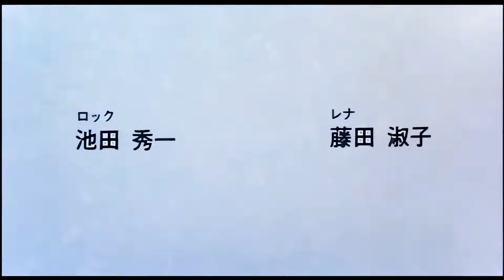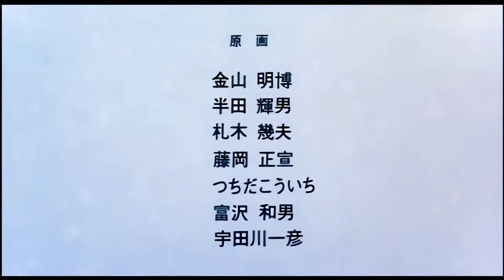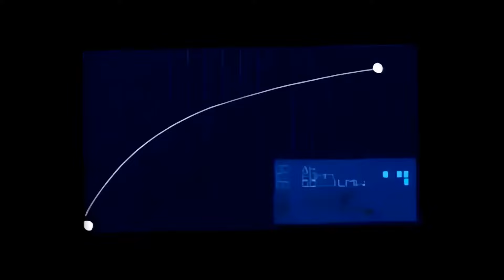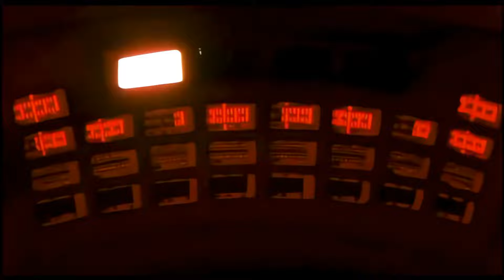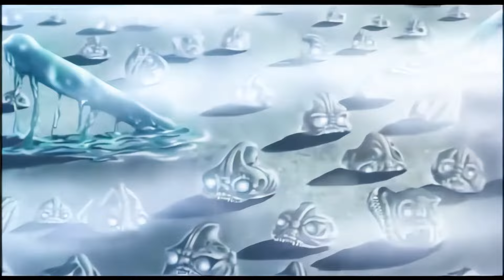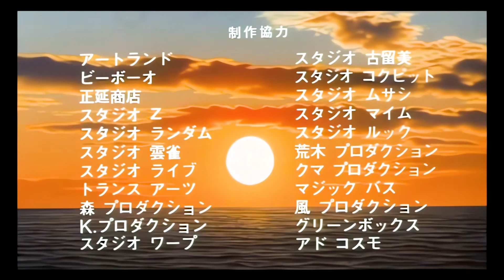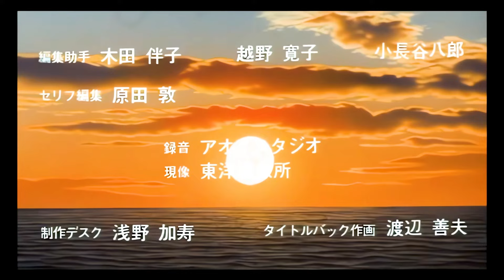火の鳥2772 愛のコスモゾーン 1980 High-FPS/HD/色修復 hinotori Phoenix 2772 Space Firebird 高FPS化/高清 レトロアニメ 怀旧动画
手塚治虫のライフワークとして有名な漫画シリーズ『火の鳥』のアニメ映画化。
   映画用に書き下したオリジナルストーリーで、脚本は手塚治虫と杉山卓の共同執筆。
    総監督は手塚治虫、監督に杉山卓、撮影は八巻磐がそれぞれ担当。
    ミニチュアの宇宙船を撮影し、その輪郭をなぞってアニメーションにするなど、ＣＧのない時代に映像のリアリティを求めようとする意欲的な作品に仕上がっている。
    舞台は、すべての人間がその誕生から死ぬまでを管理されているという未来社会。
    宇宙ハンターとなることが運命づけられていた主人公ゴドーは、女性との恋を禁じられているにもかかわらず、そのタブーを破ってしまう。
    労働キャンプに追放されたゴドーは、そこで火の鳥を研究する学者サルタと知り合う。
    ゴドーを育てた育児ロボット・オルガの助けでキャンプからの脱出に成功した二人は、伝説の宇宙鳥を求めて宇宙へ旅立つ。
    しかし、未確認宇宙物体ナンバー２７７２の宇宙鳥は想像を絶する怪物だった…。
By AI Frame interpolation optimization,
animation action frames has increased more than 2~4 times,
 the viewing is very smooth.
It looks smoother than original game video.
be watch happy.
AIフレーム補間で画質強化、動画フレームが2倍以上に増え、オリジナルビデオより、もっとスムーズに見えます、お楽しみに。
通过对视频AI插帧的方式，让动画张数不足的老2d人物的动作，变得丝滑流畅，敬请观赏。